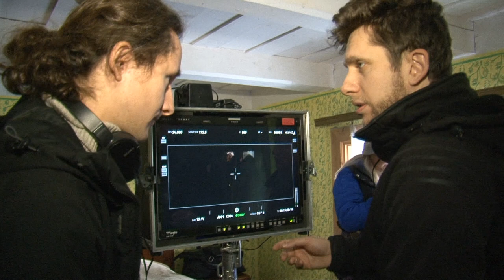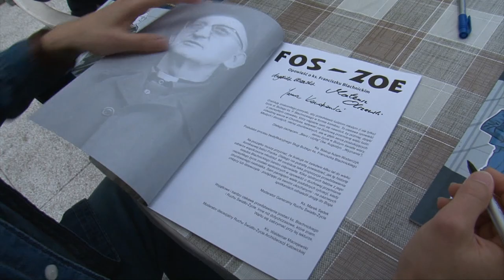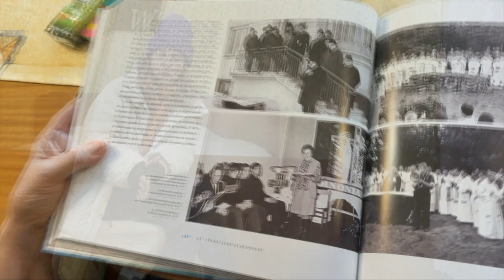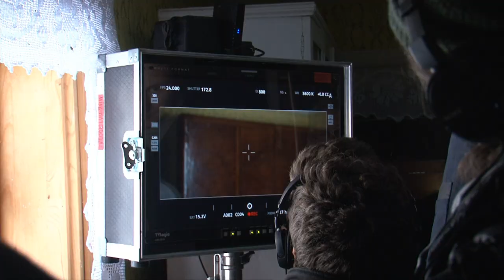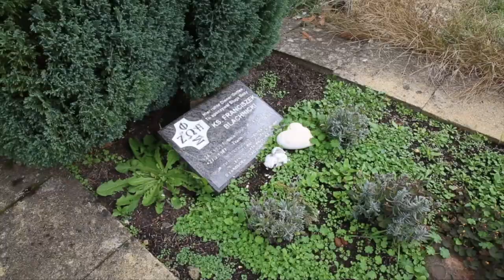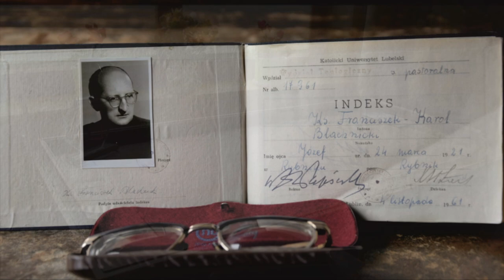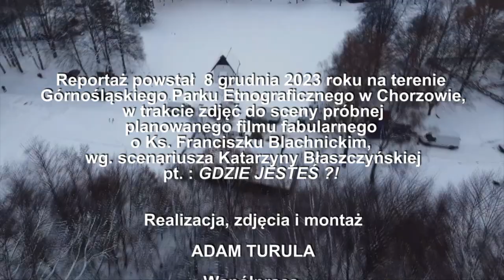GEN SZALEŃSTWA REPORTAŻ Z PLANU REALIZACJI SCENY PRÓBNEJ FILMU O KS BLACHNICKIM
W skansenie w Chorzowie zrealizowano 8 grudnia 2023 roku  próbne ujęcia przyszłego filmu fabularnego o zmarłym ponad 36 lat temu założycielu i duchowym ojcu Ruchu Światło-Życie ks. Franciszku Blachnickim. Będą wykorzystane w zwiastunie, który m.in. ma pomóc w pozyskaniu środków na realizację filmu. Inicjatorem stworzenia filmu o duchownym  Panteon Górnośląski, pielęgnujący pamięć o ważnych dla Górnego Śląska Polakach. Zapraszam do oglądania reportażu z planu filmowego tego bardzo dobrze zapowiadającego się filmu o niezwykłym Człowieku i Kapłanie !